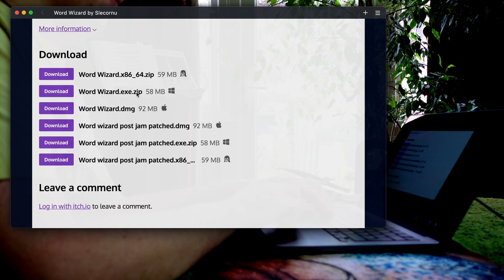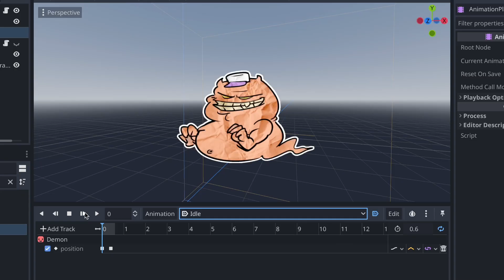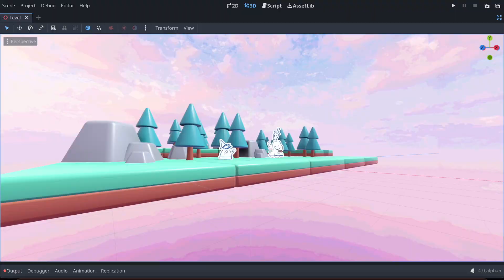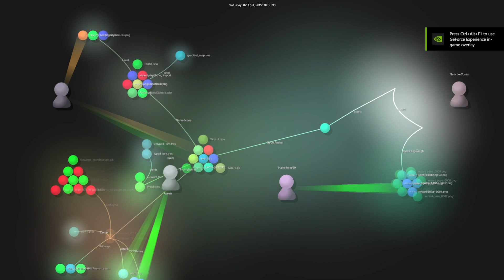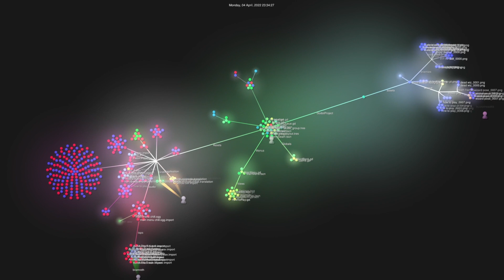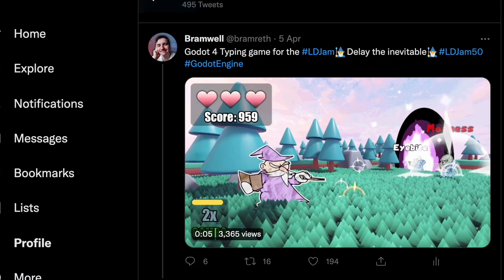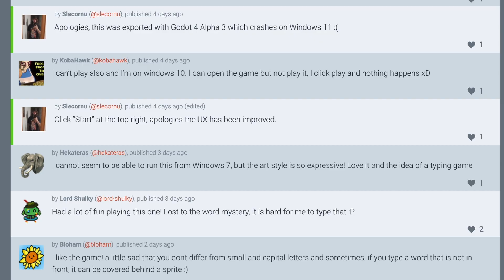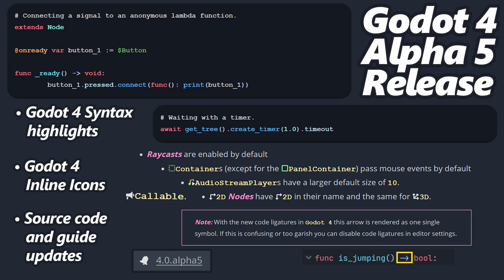Can You Make a Game in 3 Days with Godot 4?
I put Godot 4 through its paces with some friends to see if its good enough for Ludum Dare 50. There are a few hangups but I'm very happy with the results.

Chapters:
00:00 Intro
00:17 The GAME
01:00 The creation process
03:05 DAY 1
03:45 DAY 2
04:55 DAY 3
05:43 How did Godot 4 Fair?
07:46 Check out the stuff!